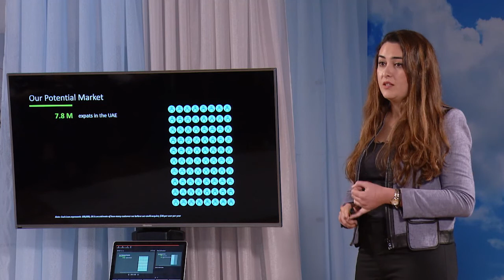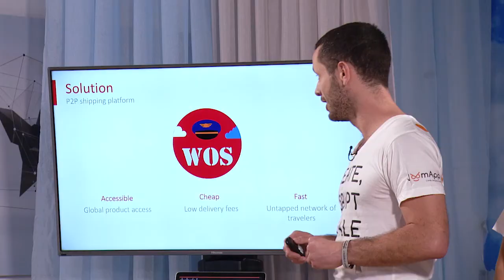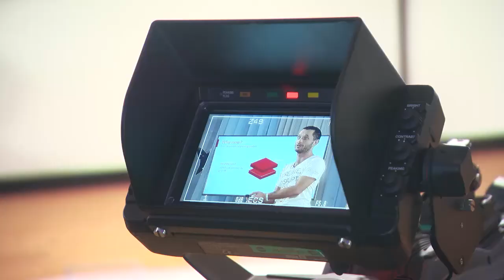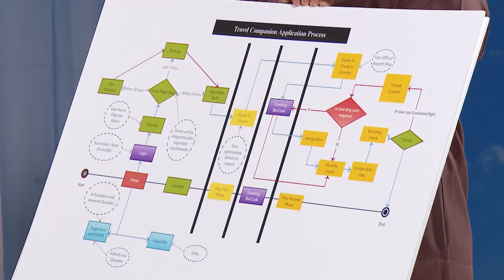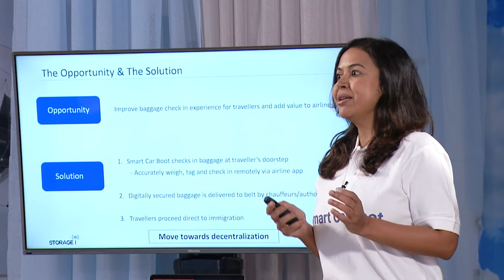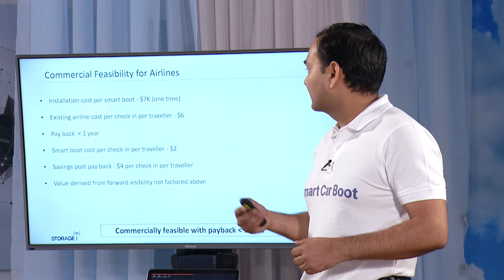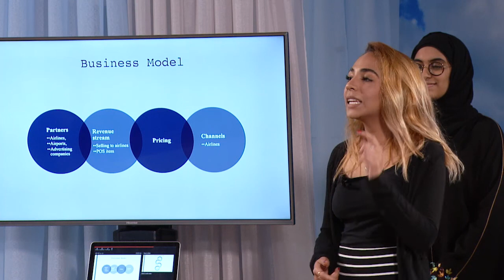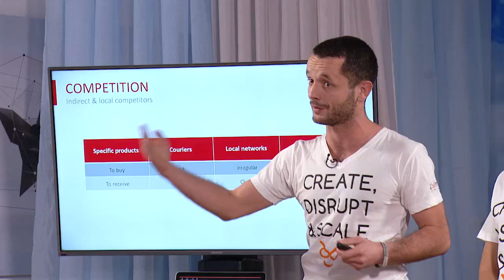Storage-i Gets Lift Off after Winning Episode 3 of Cabin Pressure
A number of airports and airlines offer curbside baggage check-in. But what if you could do that even earlier –at your house or hotel when the taxi, airline limousine, or ride-sharing car comes to pick you up? This is the solution proposed by Storage-i, a UAE-based startup that won Episode 3 of Cabin Pressure, the filmed pitch competition looking for new ways to enhance the aviation travel experience.